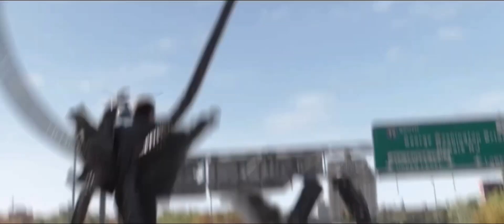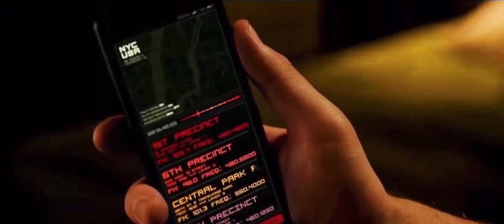ALL REFERENCE’S IN SPIDER-MAN: NO WAY HOME!!!